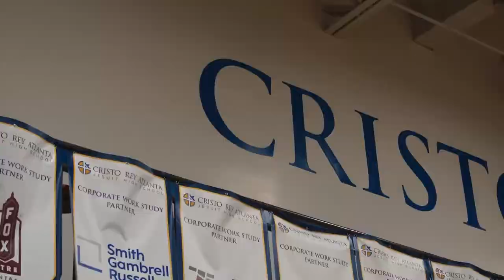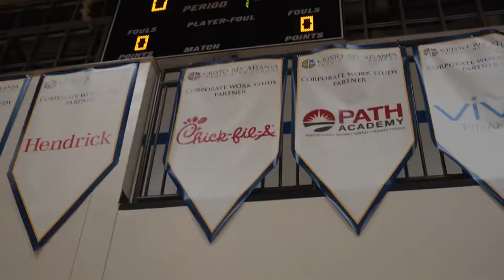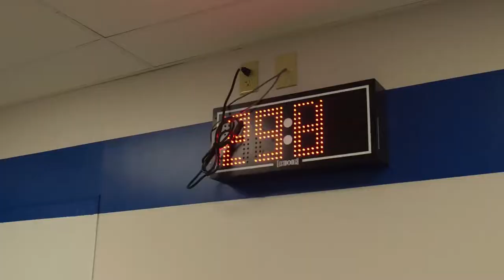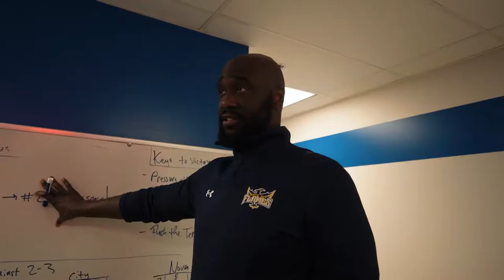“WE THE UNDERDOGS!” Jayden Crawford: STP EP 2 | An Original Docuseries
This is Season 1 Episode 2 of Jayden Crawford’s “Something To Prove” series. In this video, Head Coach Gatson and the rest of the Cristo Rey Basketball Team go head-on against two other great schools in Atlanta GA.

Timecodes
0:00 - Intro
0:21 - Meet Jayden Crawford's Coach
1:37 - Post-Practice
3:26 - Game 1 Pregame
5:12 - Jayden Crawford #0 Drops 25 Points (Game 1)
8:22 - Game 1 Postgame
11:22 - Practice
12:24 - Game 2 Pregame
13:50 - Jayden Crawford #0 Drops 18 Points (Game 2)
17:50 - Game 2 Postgame
18:57 - Outro